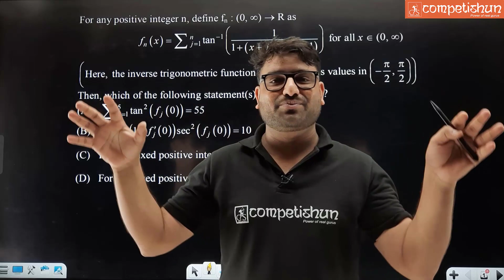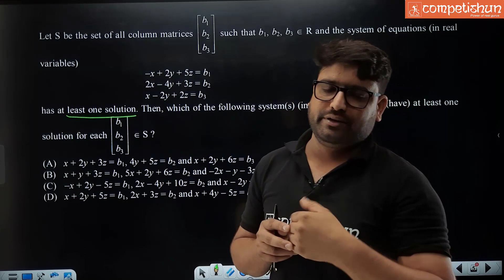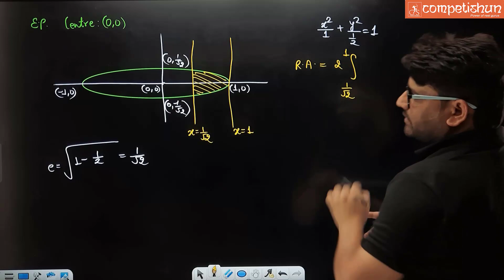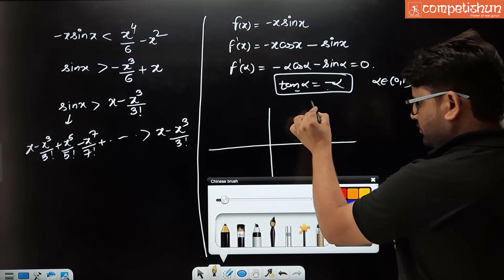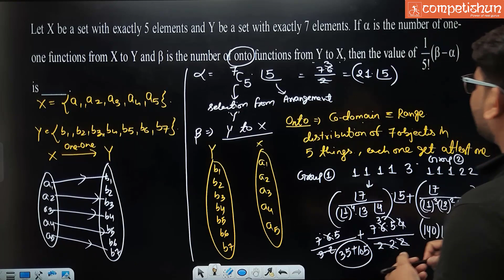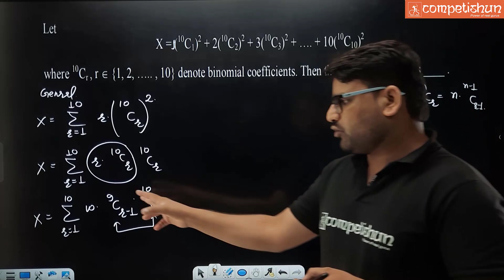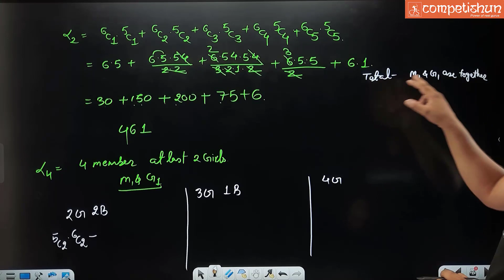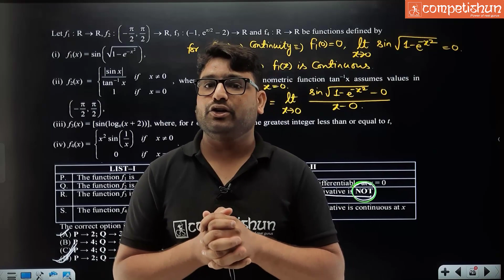JEE Advanced 2018 Maths Solutions Paper 2 by Rohit Soni Sir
Admission_Online_Offline_Batch_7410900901 Competishun JEE Advanced 2018 Maths Solutions: JEE Advanced 2018 Maths Solutions Paper 2 by Rohit Soni Sir

Time Stamp:
Q 1  00:00
Q 2    08:28
Q 3    21:52
Q 4    39:26
Q 5    48:52
Q 6    1:01:11
Q 7    1:10:46
Q 8    1:17:00
Q 9    1:25:29
Q 10   1:33:16
Q 11   1:36:19
Q 12   1:39:55
Q 13   1:43:57
Q 14   1:53:34
Q 15   1:58:18
Q 16   2:11:36
Q 17   2:22:06
Q 18   2:26:52

Free Telegram Channel by TEAM Competishun:
𝗖𝗼𝗺𝗽𝗲𝘁𝗶𝘀𝗵𝘂𝗻 𝐀𝐩𝐩

𝗖𝗼𝗺𝗽𝗲𝘁𝗶𝘀𝗵𝘂𝗻 𝗪𝗲𝗯𝘀𝗶𝘁𝗲